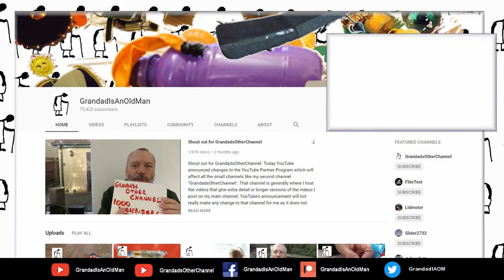Onboard the Nikko VaporizR @ Kingsgate Park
Onboard the Nikko VaporizR @ Kingsgate Park. Filmed using a generic Sports HD DV Camera SJ4000

Lonely Troutman II by William Rosati
Camera Sports HD DV Camera SJ4000